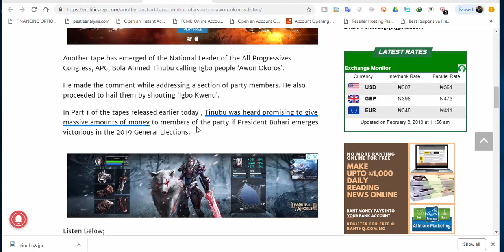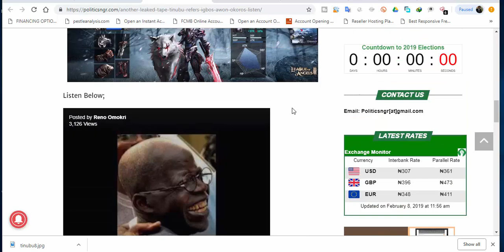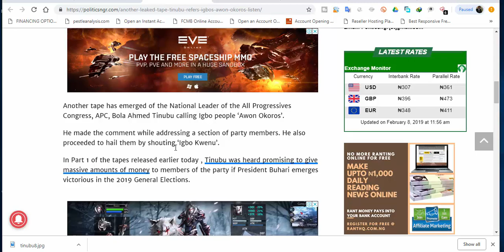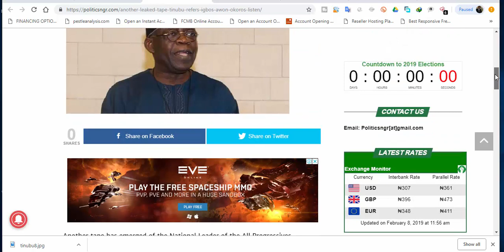ANOTHER LEAKED TAPE - Tinubu refers to Igbos as ‘Awon Okoros’ - LISTEN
ANOTHER LEAKED TAPE - Tinubu refers to Igbos as ‘Awon Okoros’
Another tape has emerged of the National Leader of the All Progressives Congress, APC, Bola Ahmed Tinubu calling Igbo people ‘Awon Okoros’.

He made the comment while addressing a section of party members. He also proceeded to hail them by shouting ‘Igbo Kwenu’.

In Part 1 of the tapes released earlier today , Tinubu was heard promising to give massive amounts of money to members of the party if President Buhari emerges victorious in the 2019 General Elections. Youtube Video Training: